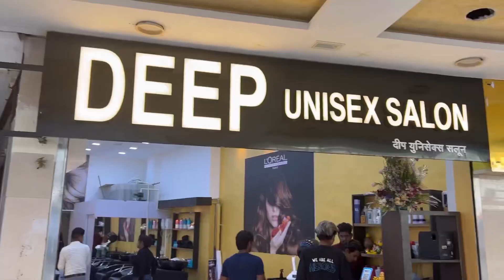It’s time to get new haircut after 2 year | so chic